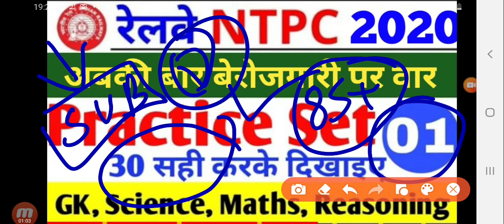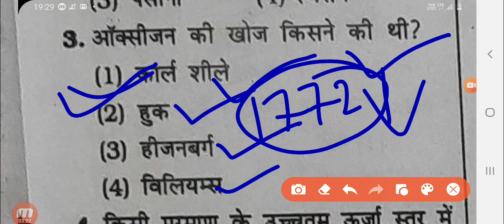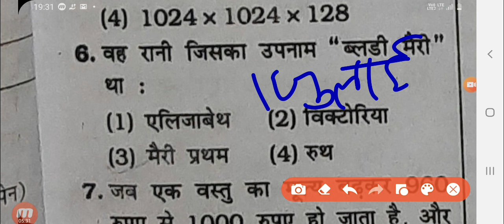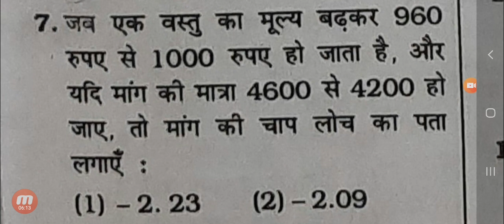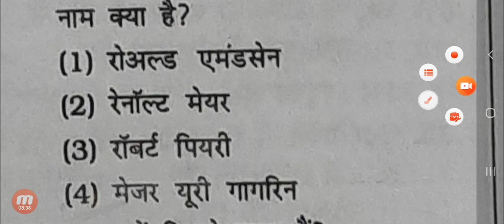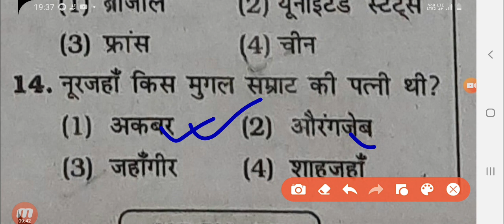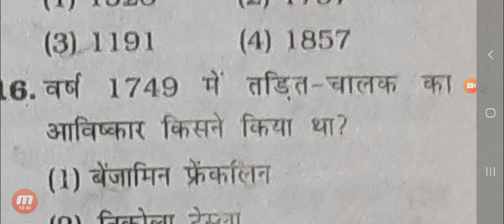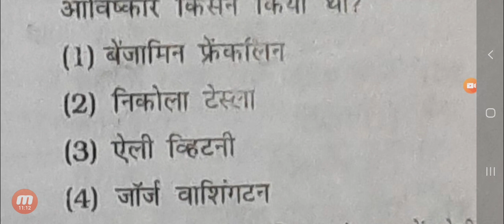RRB NTPC Exam Date 2020, RRB Group D EXAM Date, RRB NTPC latest news today, RRB group d latest news